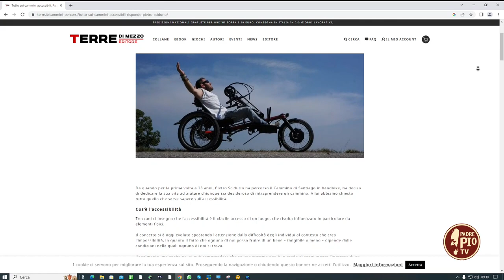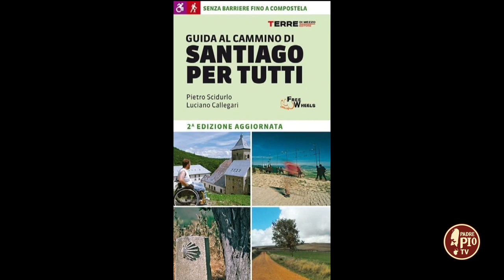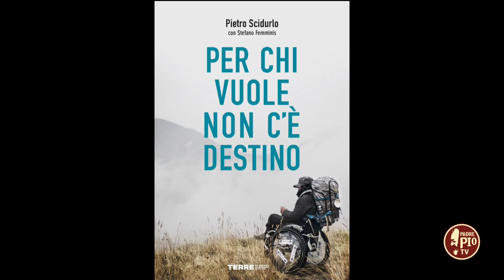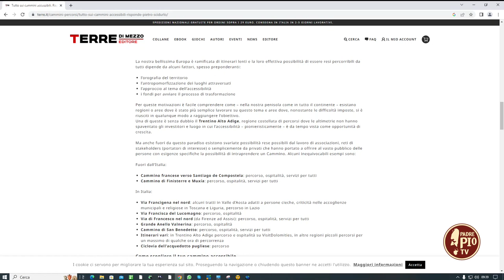A ruote libere sui Cammini con Pietro Scidurlo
Pietro Scidurlo, classe 1978, è un viaggiatore che solca il mondo in sella alla sua sedia a rotelle.

A 33 anni intraprende un percorso di crescita personale che trova il suo apice lungo il Cammino di Santiago.

Nel 2012 fonda “Free Wheels” (trad.: ruote libere), un’organizzazione di volontariato che si occupa di avvicinare tutte le persone con esigenze specifiche di accessibilità ai Cammini.

Nel 2015 firma “Santiago Per Tutti” di Terre di mezzo Editore. A Pietro non interessano trofei o medaglie, il suo trionfo non è sopra un podio. Ciò che fa si ripercuote direttamente sul prossimo.

Nel 2020 pubblica “Per chi vuole non c’è destino”, sempre con Terre di mezzo dove racconta come Camminare sia la cosa che lo rende felice.